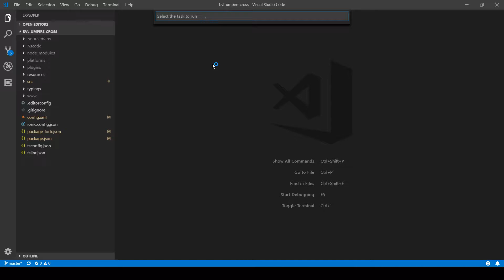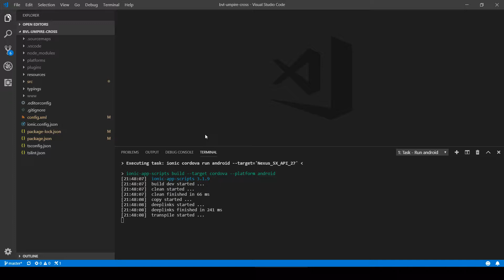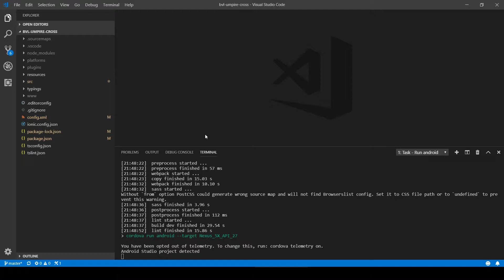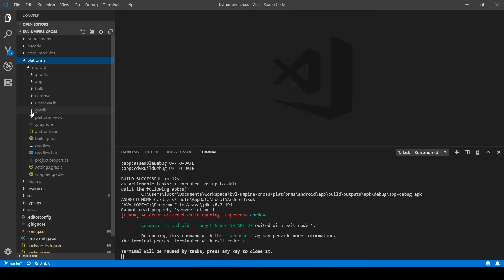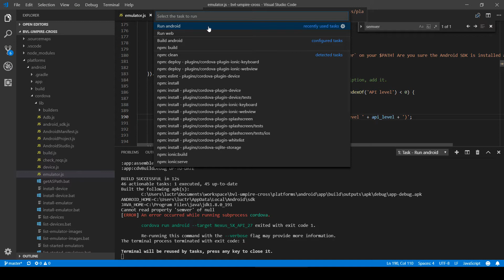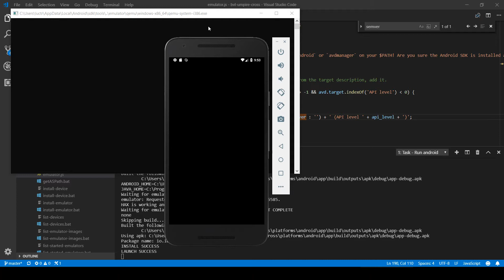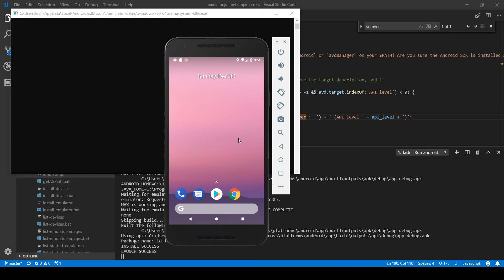Resolve semver error when run Android Ionic Cordova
When you emulate your Ionic Cordova app on Android emulator, you may see this error: "Error: Cannot read property 'semver' of null"
Here is how to resolve that error so that you can run the app normally.